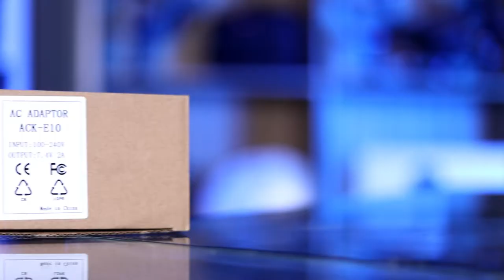Ligar câmera direto na tomada - Adaptador CA ACK-E10 | WORLDVIEW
Ideal para seções de fotografias ou gravações de estúdios onde a Câmera fotográfica é utilizada em um longo período de tempo sem usar a energia da bateria, pois fornece energia ininterrupta para fotografar ou filmar. Substitui todas as Câmeras DSLR que usam a Bateria Canon LP-E10.

Este acoplador funciona para câmeras Canon abaixo:
• Câmera Canon Rebel T3
• Câmera Canon Rebel T5
• Câmera Canon Rebel T6
• Câmera Canon Rebel T7

* Não é compatível com a Canon T100.